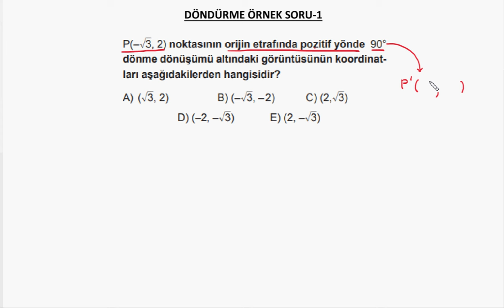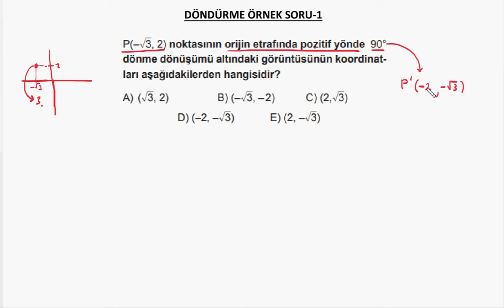Geometri : Döndürme Örnek Soru-1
BUders Geometri konu anlatım videolarından "Döndürme Örnek Soru-1" konusuna ait videodur. Hazırlayan: Kemal Duran (Matematik Öğretmeni) adresinden özgeçmişe ulaşabilirsiniz.